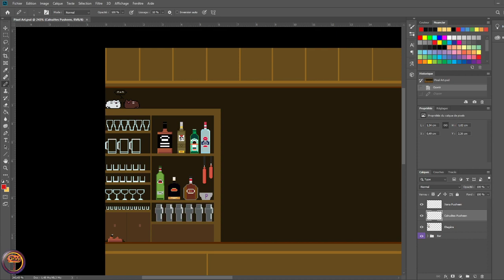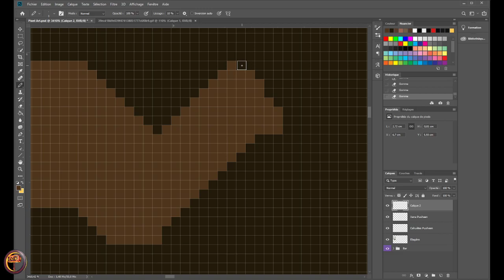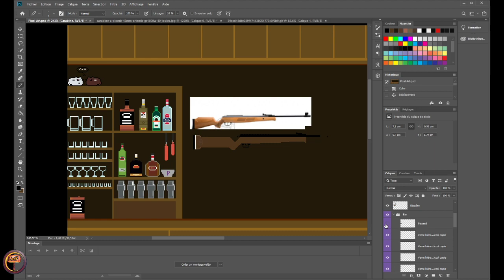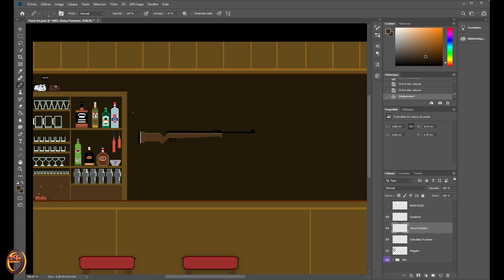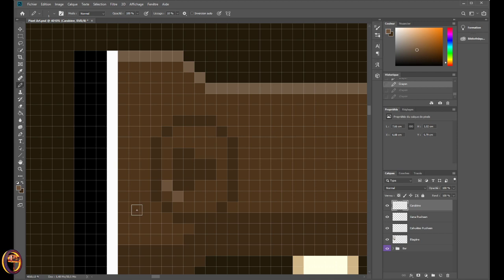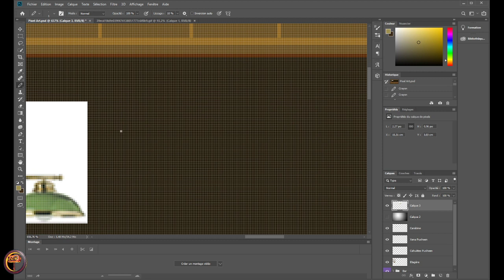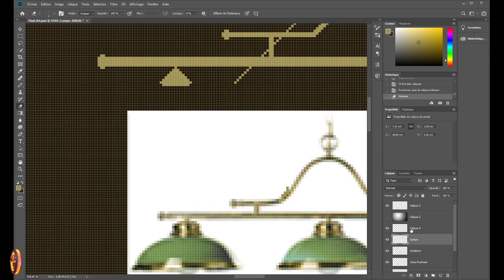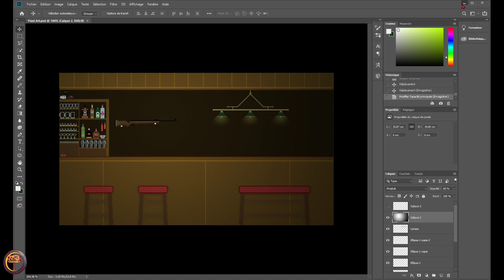Photoshop • Ceci n'est pas un Forgecast™ ｢streamer: LMF｣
C'est quand même trop bien d'être un artiste ( en plus d'être taureau )